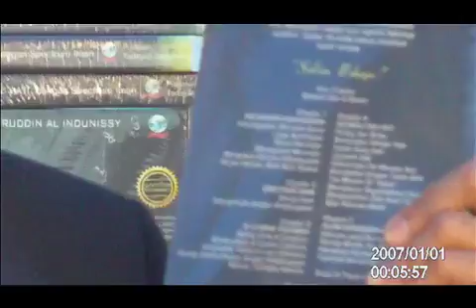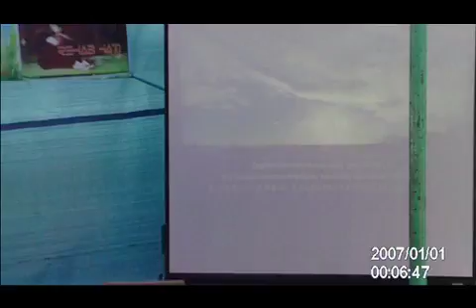Seminar Rehab Hati Perdana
REHAB HATI DENGAN SPECTRUM IMAN adalah buku perdana Nuruddin Al Indunissy yang telah dipesan 1100 pemesan sebelum resmi terbit 10 june 2012 kemarin. Insya Allah akan diseminarkan diseluruh tanah Air dan Internasional diawal January 2013.
Hubungi NAI di facebook untuk mengadakan seminar gratis untuk SMA, KAMPUS dan PERUSAHAAN ANDA sebelum january 2013. Insya Allah seminar ke-2 dilaksanakan di Kampus Akparindo Bandung [19 September 2012].
Yah, dalam fitrahnya hati itu ada kerinduan.
Kerinduan untuk kembali, kembali kesebuah tempat dimana Adam Alaiyhissalam diciptakan.
Belum baca bukunya?
Cara Pemesanan & Pembayarannya.
1. Isi formulir pemesanan dengan format sebagai berikut:
Nama Asli:
Alamat Lengkap:
Jumlah Pemesanan:
No Hp:
2. Kirimkan pesan melalui Inbox Nuruddin Al Indunissy di atau baca online di website penulis. tab Rehab Hati
3. Transfer
Setelah ongkos kirim diketahui pembayaran akan di transfer ke No. Rekening Bank Berikut:
BANK BCA
a/n MUNAWAR SAPTOHADI
KCP. BUARAN RAYA - JAKARTA
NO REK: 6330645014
BANK BRI
A/n Munawar Saptohadi
UNIT MALAKA JAKARTA TIMUR
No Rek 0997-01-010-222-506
4. Konfirmasi Pembayaran:
ABU
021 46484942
NAI
5. Buku akan dikirim oleh JNE service langsung kerumah/Alamat yang diminta.
Salam Bahagia
NAI